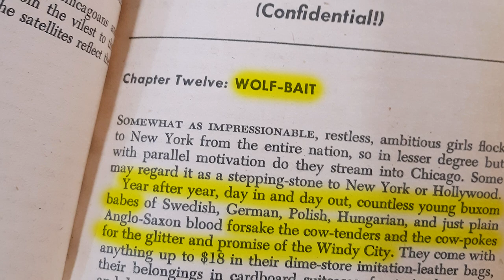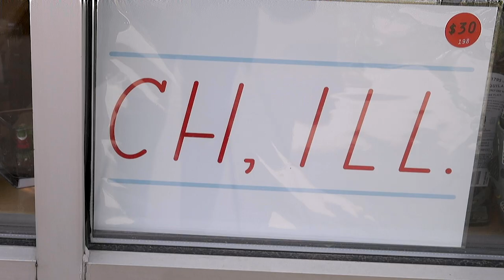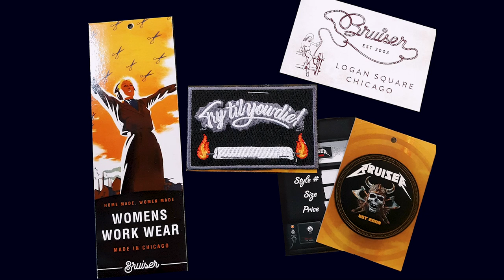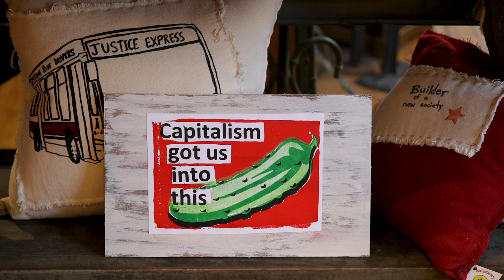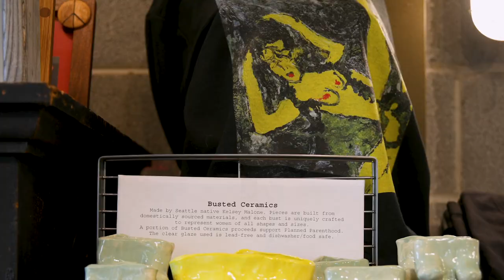6° of Inspiration | Wolfbait & B girls | Credstyle Films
“…what was it like when boys were in charge?” Wolfbait & B-girls co-founder, Shirley Kienitz is out to erase that thought. She and business partner, Jenny Stadler offer Chicago made, or not-for-profit, fair trade certified goods at their Logan Square shop. And are are rebelliously committed to showing what women in business can do.